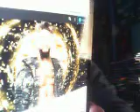Best Rappers ever @Real1